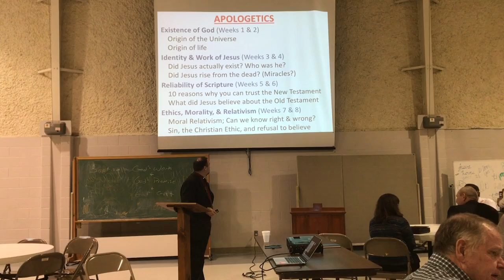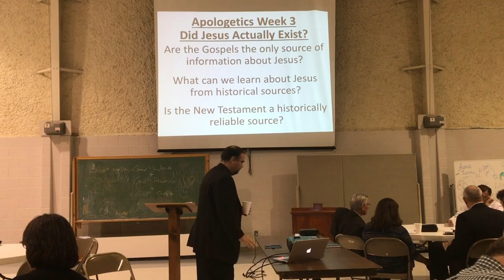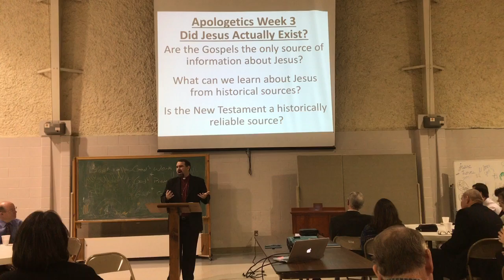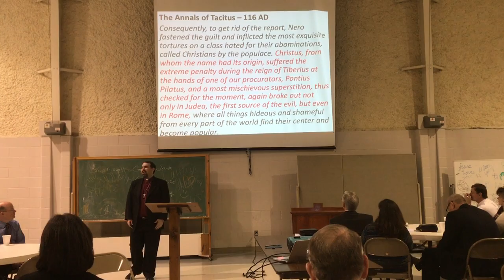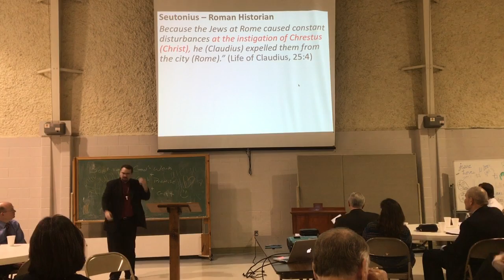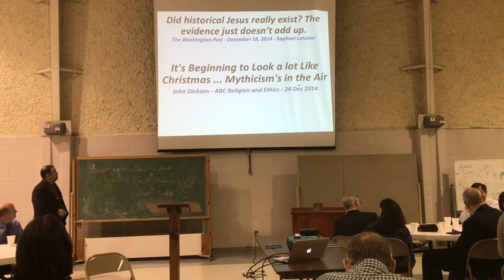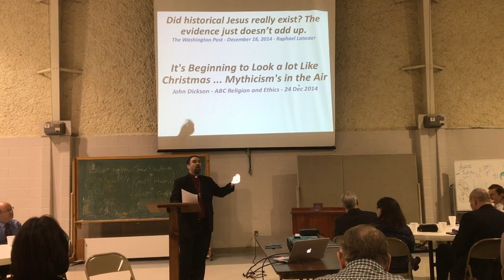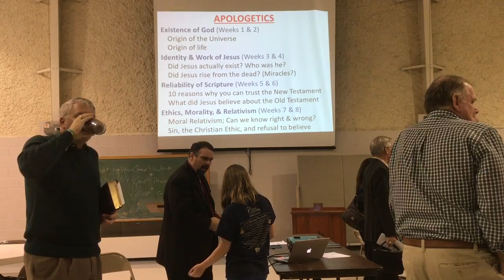Apologetics Week 3 - Was Jesus A Real Historical Figure?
Pastor Mike Weider - February 5, 2017
Every Easter & Christmas the annual tradition of questioning Jesus' identity and existence begins.  Is there any evidence in history from non-Biblical sources for Jesus existence?  What should Christians  think when they read challenges to Jesus existence and identity?